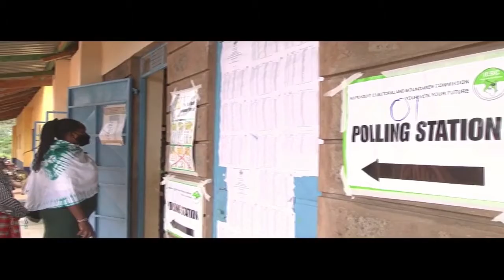LOW VOTER TURN OUT IN KITISE WARD,MAKUENI COUNTY